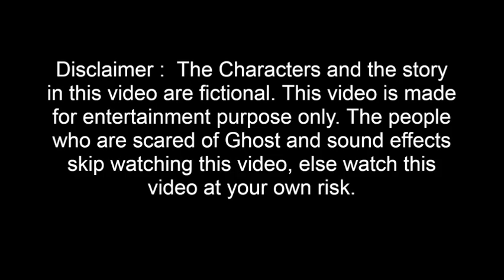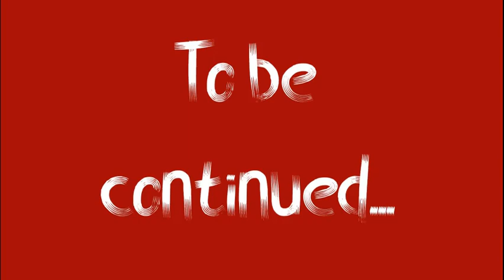No 13 Marma veedu - episode 7 | Tamil stories | Horror story | Fictional stories | Kathaipoma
Welcome to Kathaipoma,

Kathaipoma